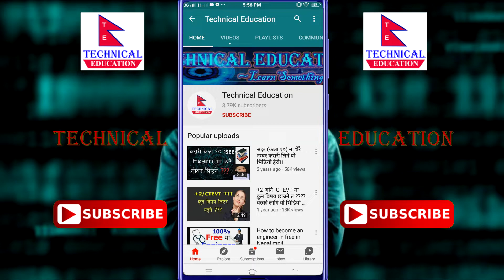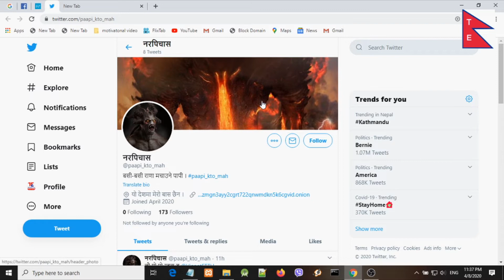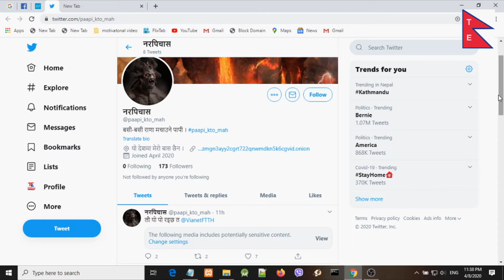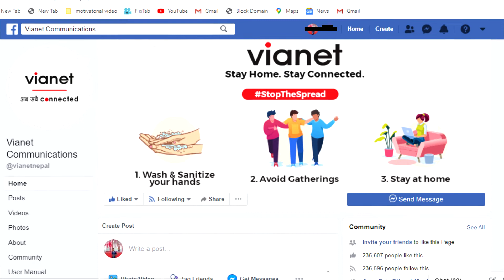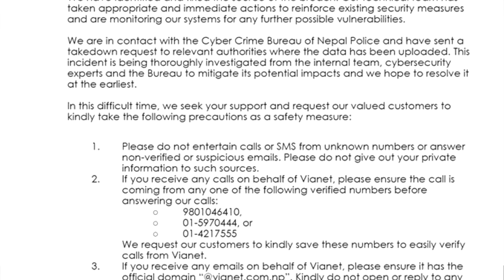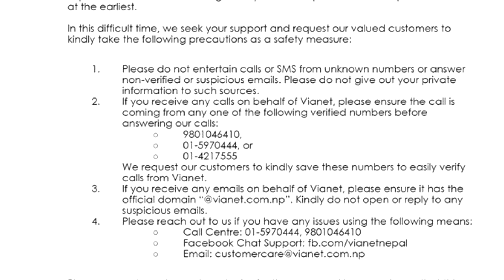Vianet Data Bleach or Hacked? Who Exposed Data? How to be Safe ?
Hi

this video provides information about how vianet get hacked? how exposed  data ? what is vianet data breach? how to be safe? what is the statement from vianet?
Data bleach means intentionally or unintentionally theft of someone private information or data.
Data hacked means intentionally do attack on someone's private data is hacked.

answer.

internet related knowledge, technical tips & tricks,latest technical news ands learning
tips & tricks. Which is explained in nepali.